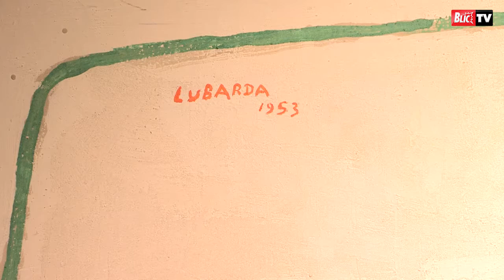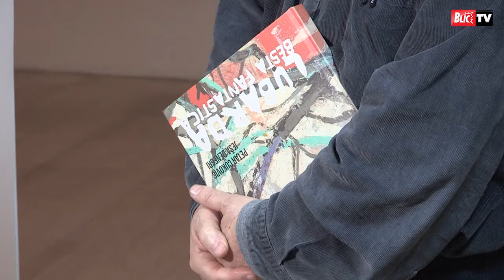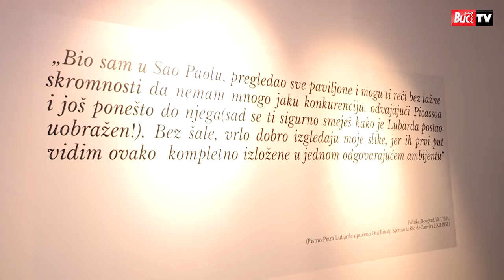ČUDESNA IZLOŽBA Lubardina "Fantastična zver" prvi put pred našom publikom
Čudesna izložba otvorena je večeras u galeriji "Eurosalon" na Andrićevom vencu: izloženo je čudesno platno Petra Lubarde "Fantastična zver", koje je imalo čudesan put, a dva su ga mlada čoveka, Dušan Klepić i Vladimir Krstonošić, na čudesan način posle čitave 64 godine donela u Beograd, gde je prvi put predstavljeno pred ovdašnjom publikom.

- Ova slika je izuzetna, zbog likovnosti i umetničke vrednosti, zbog bogate simboličnosti koja se ogleda i u nazivu "Fantastična zver". Ovo je njeno prvo izlaganje na ovim prostorima - rekao je za "Blic" Ješa Denegri, istoričar umetnosti.

Lubarda je ovu sliku uradio 1953. i ona je iste godine izložena na Bijenalu u Sao Paolu, gde je doživela veliki međunarodni uspeh, a zatim je i otkupljena. Nakon toga je dospela u Francusku, kod privatnih vlasnika, gde je ostala dosta dugo, a potom joj se izgubio siguran trag.